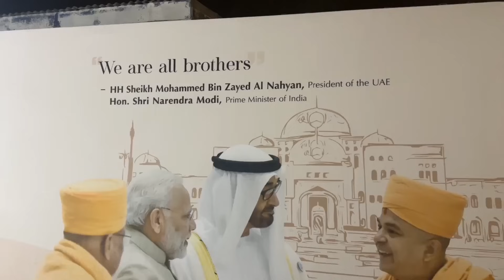अबू धाबी में सबसे बड़ा हिंदू मंदिर हुआ तैयार 😍| Exclusive Video BAPS Abu Dhabi Hindu Mandir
Exclusive Coverage BAPS Hindu Mandir Abu Dhabi Construction Update | Baps Hindu Mandir

Ayodhya New Bus Stand Inauguration | राम मंदिर के लिए 100 Electric Buses और 25 E Auto | Ayodhya Dham

Darbhanga to Delhi Amrit Bharat Express Train Journey | Vande Sadharan Train | Amrit Bharat Express

Part 1 - Mumbai to Goa Cruise Inaugural Journey | India’s Largest & 7 Star Luxurious Costa Serena Cruise😍

Part 2 - My Most Expensive Luxurious Cruise Journey 😱| Mumbai to Goa Cruise with Complete Details - Part 2

Most Exclusive Jio World Plaza Mall Tour | India’s Luxurious Expensive Mall | Jio World Plaza Mumbai

Delhi to Katra in Luxurious Volvo 9600 Sleeper Bus | दिल्ली से श्री माता वैष्णो देवी कटरा